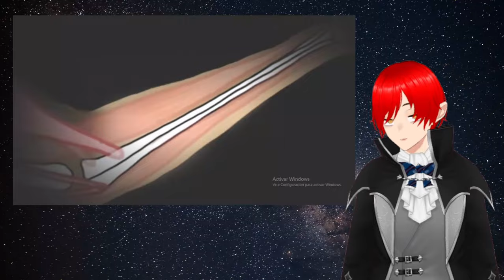Reaccionado a El Horror del Mundo perdido (Jurassic Park 2)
Bueno amigos me encontre con este peculir video y desidi reaccionar a el. porque ya conocia que los libros eran turvios pero no tanto como recordava disfrutenlo. Esta es la genunda parte del terror de esta saga de dinosaurios mutantes.